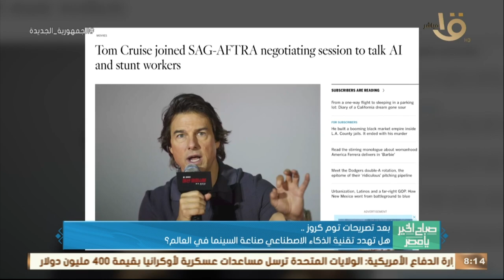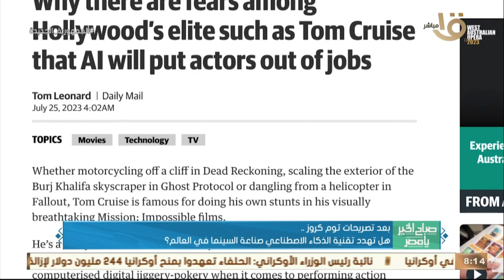صباح الخير يا مصر | بعد تصريحات توم كروز.. هل تهدد تقنية الذكاء الاصطناعي صناعة السينما في العالم؟